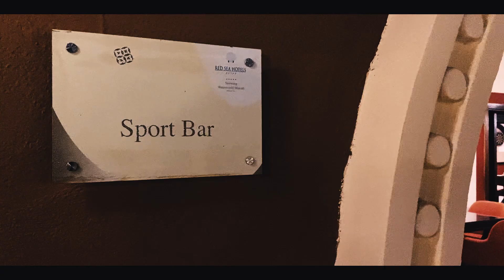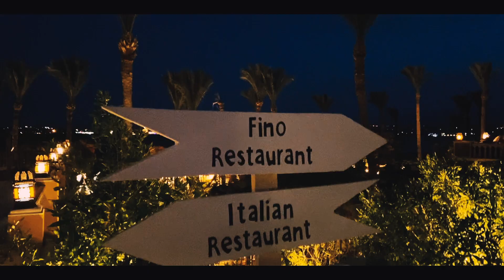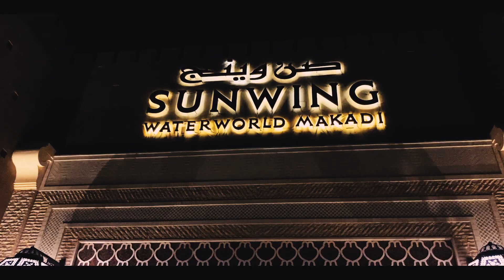Grand Water World of Makadi Bay 2023